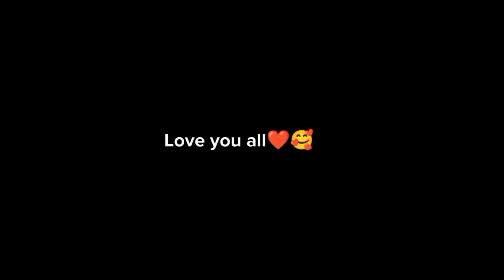Kis ke walima par ponch gae😎😎